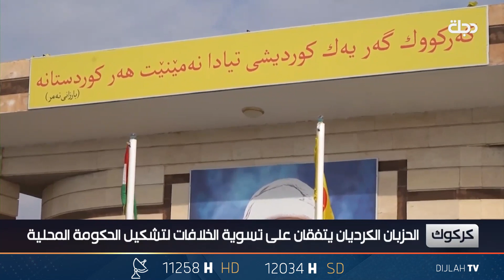الشراكة أولا.. البارتي واليكتي يتفقان على تشكيل مجلس محافظة كركوك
11258📺 افقي